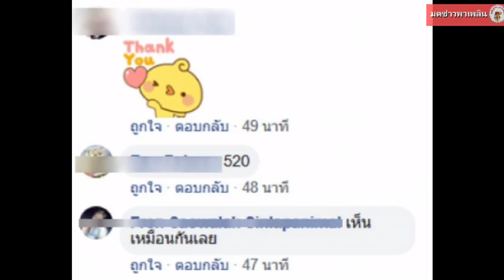หนุ่มโพสต์ไปทำบุญ คนเข้าทรง ชูป้ายบอกเลข ตัวแดงแจ๋